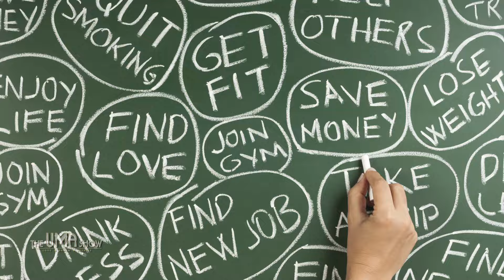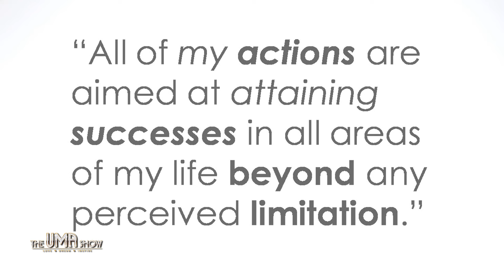HOW TO STICK TO YOUR NEW YEAR RESOLUTIONS – EMMA THOMSON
What is the most daunting task that most of us face at the beginning of a New Year? Is it keeping track of the changed calendar dates? Is it ensuring that you have extended your wishes to one and all? Or is it keeping up with the New Year Resolutions? Well no prizes for guessing the answer and no sense of pride in accepting the fault as well. We all make New Year Resolutions and most of us often lose our resolutions faster than we had made them. To be honest, I am no different. Although I must admit that my success ratio with my New Year resolutions has been fairly good, but then at times even I have failed to keep up with my own goals.

What goes behind making of an effective resolution? How can one set realistic goals that we can stick to and thus effectively see the difference in ourselves? Helping me resolve (no pun intended) the most daunting task of a new year is Holistic Life Coach Emma Thomson.

According to Emma, we often make the mistake of making resolutions that are not necessarily inherent to our personality and our needs; rather they are born out of the peer pressure of everybody having a resolution - and that is a perfect recipe for a failed resolution. Be it losing weight, leading a healthy lifestyle, bringing about dietary changes, taking up a hobby, adopting a new fitness regime or any other aspect, Emma says, that its extremely important to feel the need for the resolution that we make. For that, we must have an internal chat; realize our needs, our potential and most importantly the drive within to see the difference within ourselves.

I have always believed that a resolution needs to be one which helps us grow. This growth should be in terms of body, mind and soul. Now this might sound very heavy duty, but the fact of the matter is that even a simple resolution like choosing to have maximum fun, living in the moment, and not overthinking is also good enough to nurture and nourish our mind, body and soul. Believe me, that is my New Year Resolution for 2017 – to have loads of fun.

So what's your New Year Resolution? Just before you make one, maybe you should take a few tips from Emma in the video.

Whatever is your New Year Resolution, don't dream about it, start working towards it now. The following affirmations will surely help you in making your resolutions more effective.
1. Every day in every way, my body is becoming healthier through my guided health practices.
2. I vividly visualize the attainment of my goals and then I move into action
3. All my actions are aimed at attaining success in all areas of my life, beyond any perceived limitations
4. My past has no power over the fabulous future I create today.
5. I am the sum total of my thinking and therefore I shall only think those thoughts that bring peace and harmony into my life
6. I love myself and I chose to live in complete balance

With those affirmations in mind, it is just a beginning. New Year or any other time, a good time to bring about a change is exactly when you really want to bring about the change. Write in to me how you manage to stick to your New Year resolutions.

Love & Health,
Uma